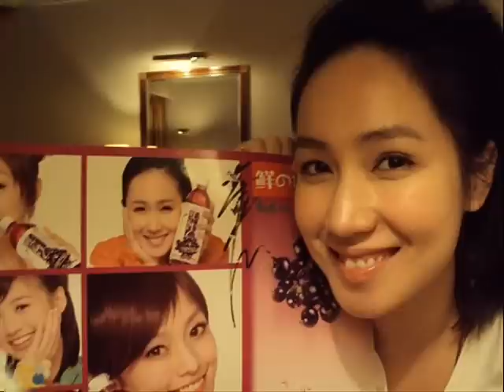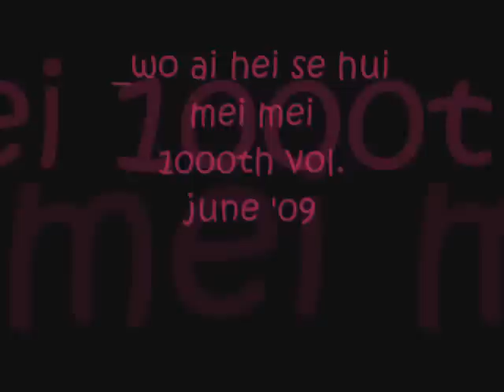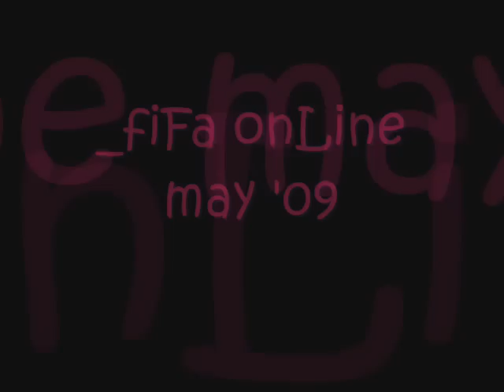小薰 xiao xun's photos feb-july 09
a compilation of xiao xuns photo from february to july 2009,..

photos taken in guang zhuo,hsh performance and during her bday,...